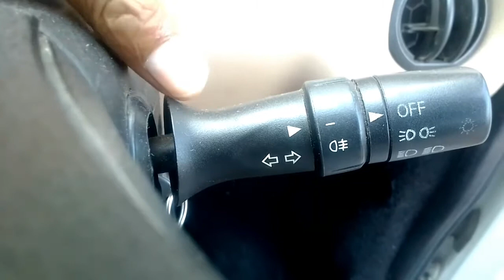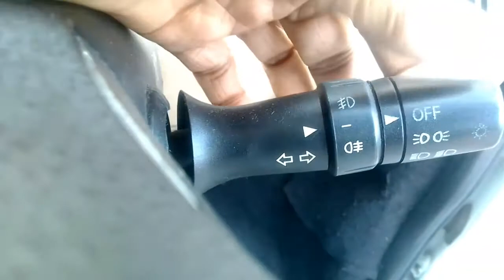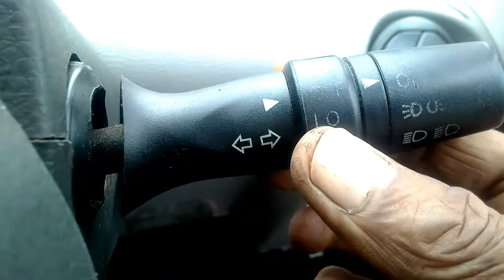TATA NANO WIPER SWITCH